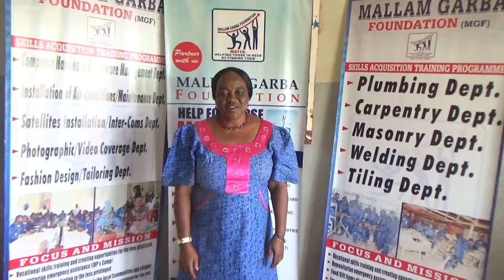MGF HELPING STUDENT WITH DISABILITIES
SKILLS ACQUISITION IN VARIOUS VOCATIONAL AREAS